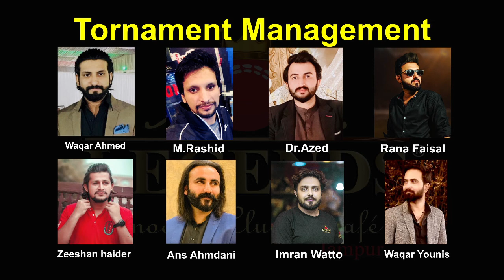3rd Round, 1st Match Malik Masood Jani Vs Hafiz Ammaar Snooker Tournament First Frame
Snooker Tournament in Pakistan at Legends Snooker Club and Cafe Jampur, First Frame, 3rd Round, 1st Match Malik Masood Jani Vs Hafiz Ammaar Snooker Tournament. Pakistan Best Snooker Tournament. Live Scoring and Live Video

Snooker Tournament, Pakistan Snooker Tournament, Jampur TOurnament, first Divisional Tournament, Legends Snooker Club, Legends Snooker Club & Cafe Jampur